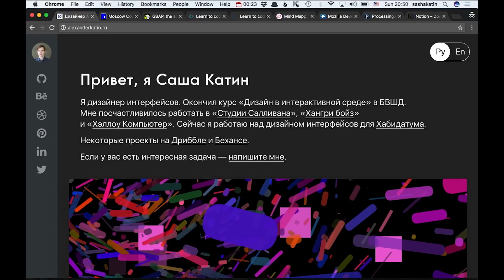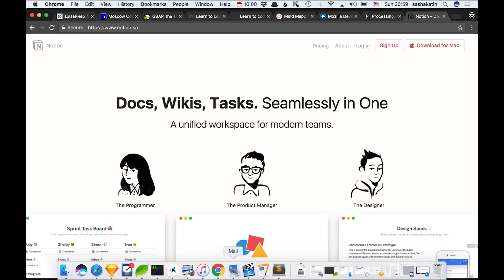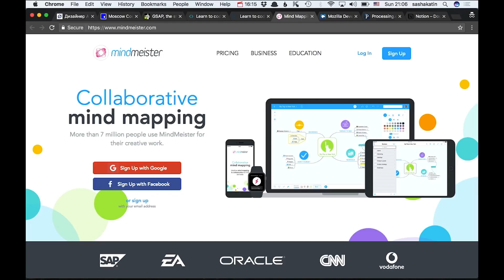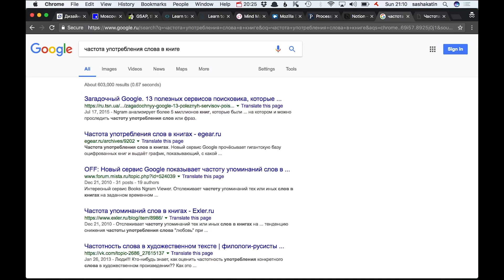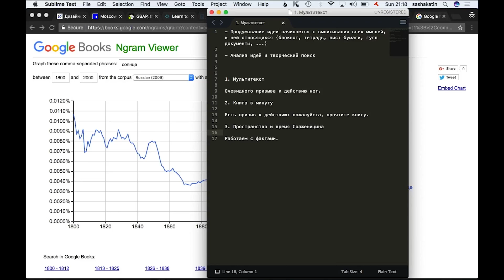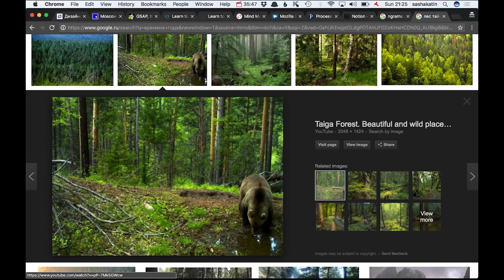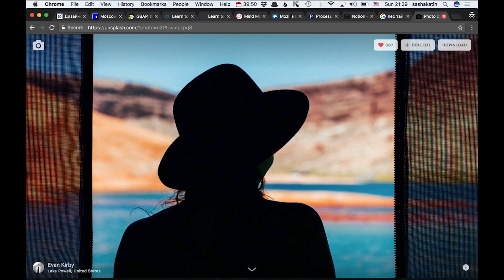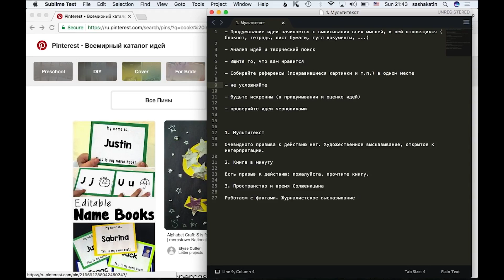Что такое творческий подход? Мастер-класс дизайнера Александра Катина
Как подходить к решению творческих задач? Откуда брать идеи? С чего начать работу над сценарием? Как работать с фактами, эмоциями и визуальным рядом? Где искать картинки и звук?

Мастер-классы проведены в рамках фестиваля «Солженицынское пространство: мультимедийное измерение», который проводит Государственный музей истории российской литературы имени В.И. Даля при поддержке Министерства культуры Российской Федерации.